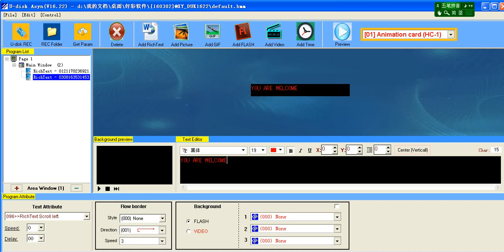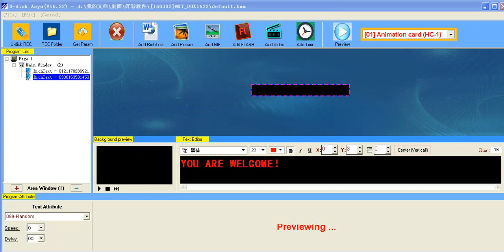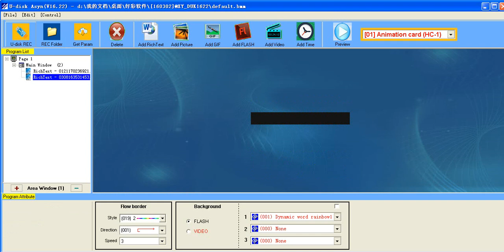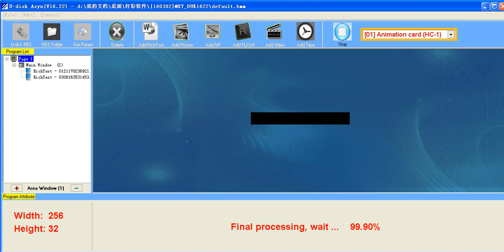XY-UA HC-1, XY-UB HC-2 led display control card video tutorial. Lana whatsapp:+86 13295115906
XY-UA HC-1, XY-UB HC-2 led display control card video tutorial.